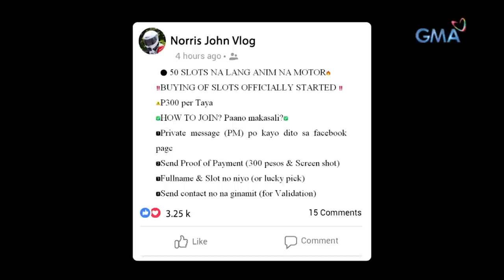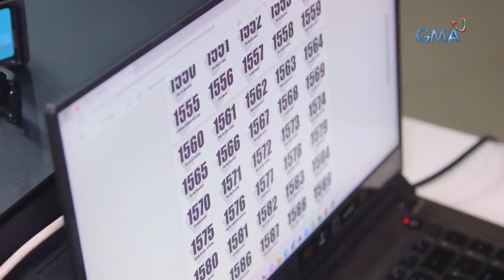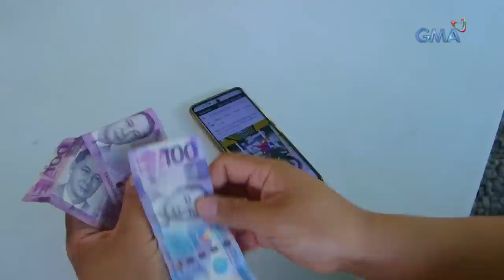Ang 300 pesos, puwede raw maging motor sa nauusong online raffle?! | Kapuso Mo, Jessica Soho